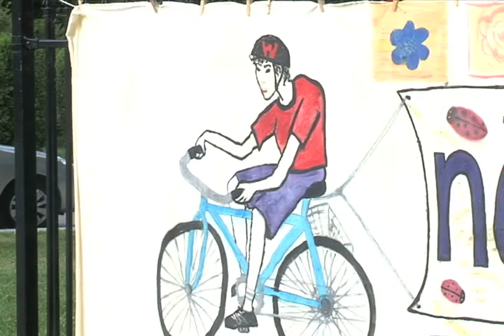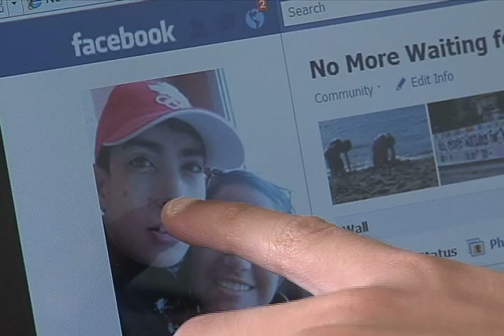No more waiting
Walid Waitkus has been on a wait list for surgery for over 13 months. The doctors say the surgery needs to be done now but no one has called to set a date. Walid's mother is reaching out for help through Facebook.